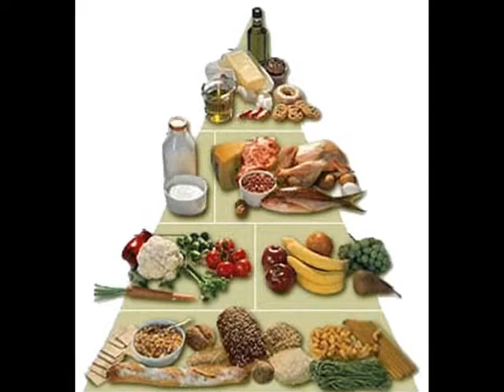تاثير التغذية السليمة على العين 2.wmv